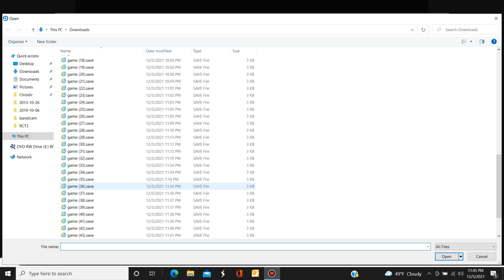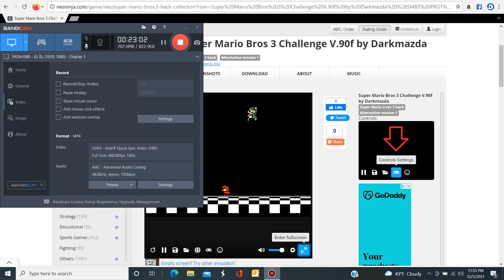Super Mario Bros 3 Challenge. World 8